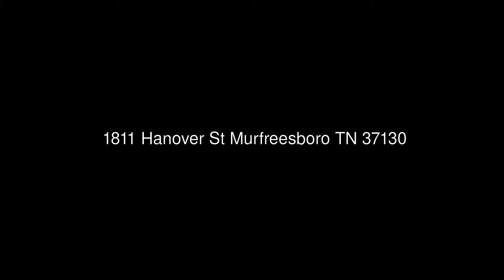1811 Hanover St Murfreesboro TN 37130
Elam Real Estate
3202 Memorial Blvd Ste B